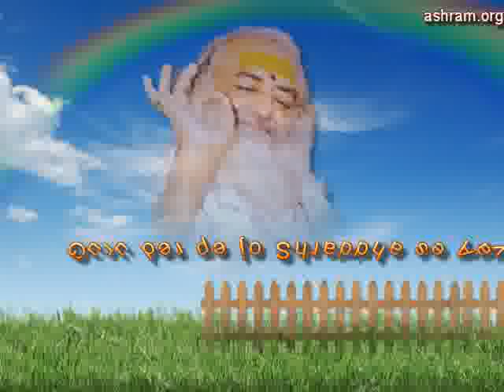Guru Dar pe jo Shraddha Se Aaye ...| Sant Shri Asaram ji Bapu Bhajan Sung by Shri Sureshanandji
Guru Der pe jo Shraddha Se Aaye ..| Sant Shri Asaram ji Bapu Bhajan Sung by Shri Sureshanandji

गुरू दर पे जो श्रद्धा से आये-२
इनके चरणों में शीश झुकायें-२
तो पाप सारे मिट जायेंगे, ये बंधन कट जायेंगे-२
इनकी शरण में सुख सारे हैं-२
गुरू-वर ही भव से तारे हैं-२
इनके दर्शन जो भी कर पाये-२
अपनी भक्ति को जो भी बढाये-२
तो ह्रदय खिल जायेंगे, सुख सब मिल जायेंगे-२
इनके ज्ञान ने सबको संवारा-२
इनके प्रेम ने सबको निखारा-२
जिनका बीडा है गुरू-वर उठायें-२
जो भी इनको ह्रदय में बिठायें-२
वो खुद में टिक जायेंगे तो दुख सब मिट जायेंगे-२
पूरी हैं करते सारी मुरादें-२
कृपा की दौलत भर​-भर बाँटे-२
जो भी प्रीति की लौ को जगाये-२
गुरू-वर से जो लगन लगाये-२
शांति वो पा जायेंगे, खजाने भर जायेंगे-२
मन बुद्धि की मैल है मिटती-२
गुरू ज्ञान से रोशनी मिलती-२
हमें सत्य व सार बतायें-२
सबके ह्रदय को गुरू ही खिलायें-२
निहाल वो हो जायेंगे, वो रहमत पा जायेंगे-२
भक्तों के सरताज गुरू हैं -२
इनसे ही उन्नति होती शुरू  है-२
इनसे दूर कभी ना जायें-२
इनकी भक्ति में जीवन बितायें-२
तो भाग्य खुल जायेंगें कि दोष सब धुल जायेंगें-२
ज्ञान और भक्ति के पंख हैं देते-२
इनसे साधक ऊंचे उठते-२
आस्था की जो ज्योति जगाये-२
सब अंधेरे हैं खुद मिट जायें-२
क्लेश सब कट जायेंगे, तो सदगुण बढ जायेंगे-२
अंतर-सुख के पट खोले हैं-२
सदा ही हित की ये बोले हैं-२
जो भी दीक्षा गुरू से हैं पाये-२
इनकी शिक्षा को जीवन में लायें-२
वो कृपा पा जायेंगे, वो झोलियां भर जायेंगे-२
हरे राम हरे राम, राम राम हरे हरे-२
हरे कृष्णा हरे कृष्णा, कृष्णा कृष्णा हरे हरे-२
इनकी सूरत कितनी नूरानी-२
गुरू-वर दाता है महा-दानी-२
जिनके सपनों में गुरू-वर आये-२
जिनकी सांसों में ये बस जायें-२
तो कष्ट सब कट जायेंगे दुखडे मिट जायेंगे-२

समता विवेक की देते पुँजी-२
इनसे ही मिलती सुख  की कुँजी-२
इनके नाम को दिल से जो ध्याये-२
उसे मुक्ति का मार्ग दिखायें-२

Guru dar pe jo shradha se aaye-२
Inke charanon mein sheesh jhukayein-२
To paap saare mit jaayenge, ye bandhan kat jaayenge-२
Inki sharan mein sukh saare hain-२
Guru-var hi bhav se taare hain तारे -२